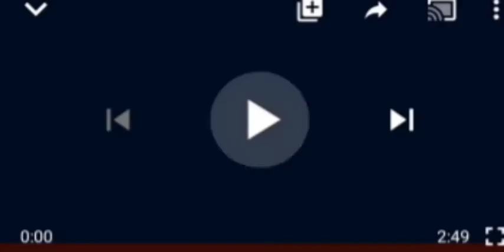EKWEREMADU VISTS KAUN, SUPPORT BUHARI, SAYS POLITICAL SOLUTION OVER KANU RELEASE IS... UNBELIEVABLE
senator Ike ekweremadu#ipob leader Nnamdi kanu#president buhari